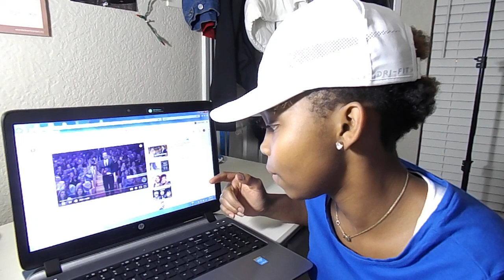KHALID & NORMANI - LOVE LIES (LIVE ON JIMMY FALLON) REACTION